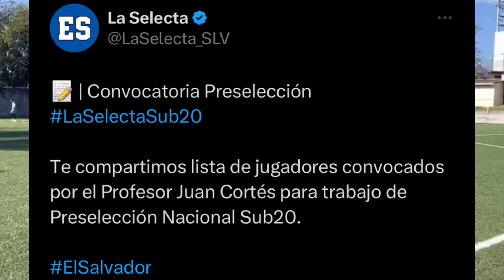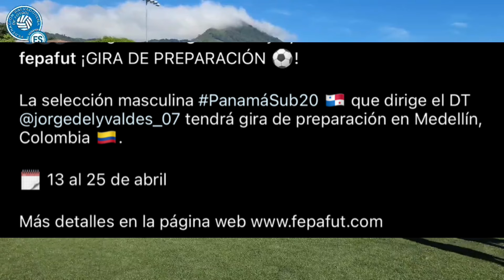LA SELECCIÓN DE PANAMÁ SUPERA A EL SALVADOR Y A LA SELECTA CON UN GRAN PLAN! 😱